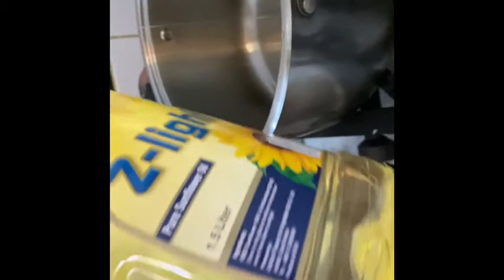Dubai Malabar Biriyani | ദുബായ് മലബാർ ബിരിയാണി